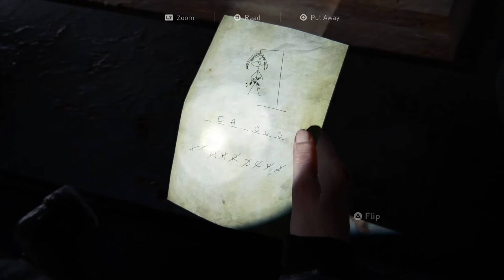The Last of Us™ Part II - The Harbour